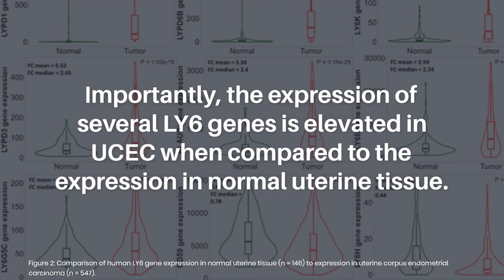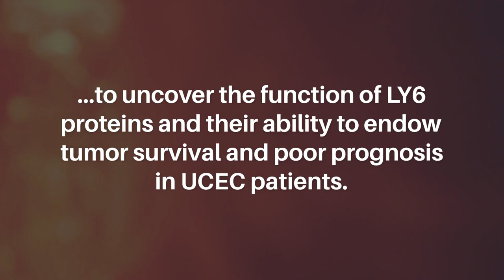Human LY6 Gene Family: Biomarkers for Uterine Endometrial Cancer Prognosis | Oncotarget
Oncotarget published this research paper on May 4, 2023 in Volume 14, entitled, “Human LY6 gene family: potential tumor-associated antigens and biomarkers of prognosis in uterine corpus endometrial carcinoma" by researchers from the Department of Biology, Villanova University, Villanova, PA; Protean BioDiagnostics, Orlando, FL.

Abstract

The human Lymphocyte antigen-6 (LY6) gene family has recently gained interest for its possible role in tumor progression. We have carried out in silico analyses of all known LY6 gene expression and amplification in different cancers using TNMplot and cBioportal. We also have analyzed patient survival by Kaplan-Meier plotter after mining the TCGA database. We report that upregulated expression of many LY6 genes is associated with poor survival in uterine corpus endometrial carcinoma (UCEC) cancer patients. Importantly, the expression of several LY6 genes is elevated in UCEC when compared to the expression in normal uterine tissue. For example, LY6K expression is 8.25× higher in UCEC compared to normal uterine tissue, and this high expression is associated with poor survival with a hazard ratio of 2.42 (p-value = 0.0032). Therefore, some LY6 gene products may serve as tumor-associated antigens in UCEC, biomarkers for UCEC detection, and possibly targets for directing UCEC patient therapy. Further analysis of tumor-specific expression of LY6 gene family members and LY6-triggered signaling pathways is needed to uncover the function of LY6 proteins and their ability to endow tumor survival and poor prognosis in UCEC patients.

Keywords - LY6 gene family, uterine cancer, tumor-associated antigen, patient survival, biomarker

About Oncotarget